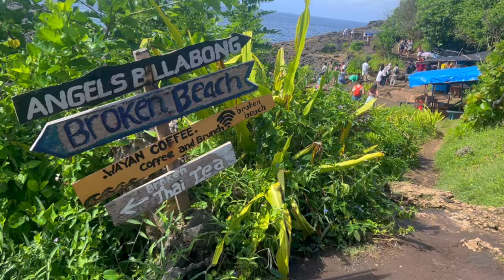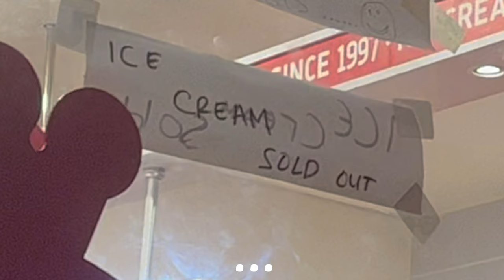fi logs goes to bali!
this is so overdue LOL itsok!